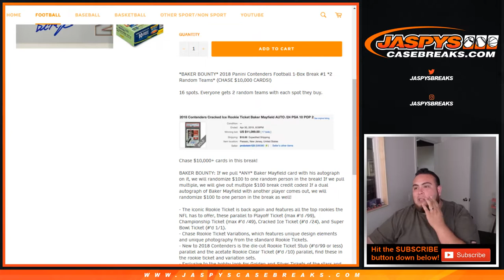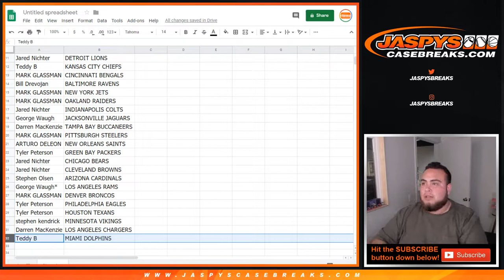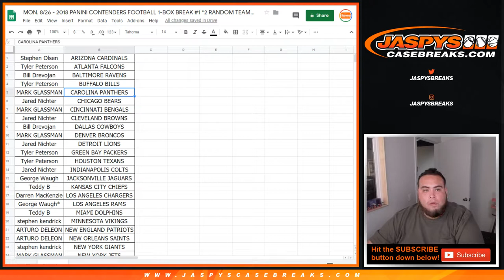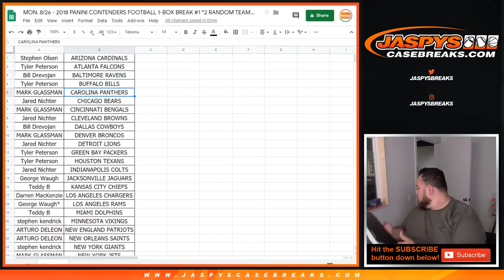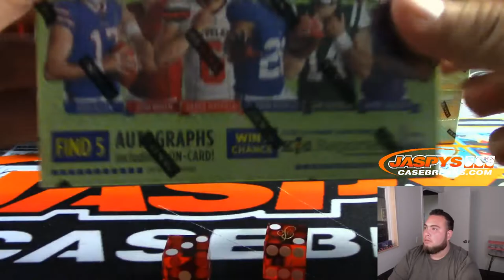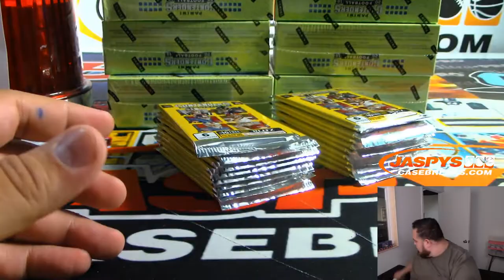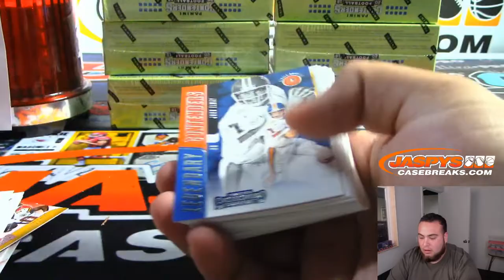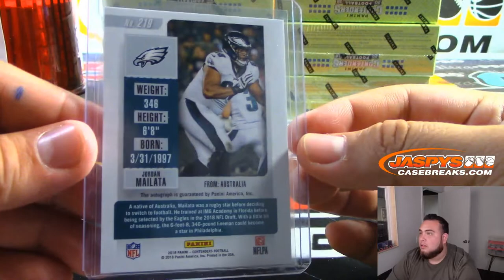MON. 8/26 - 2018 PANINI CONTENDERS FOOTBALL 1-BOX BREAK #1 *2 RANDOM TEAMS*